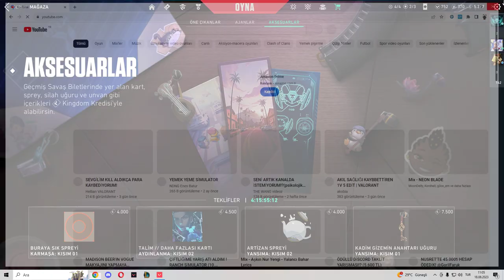HEP SONA KALIYORSUN DİYEN LURKER KIZA OYUNU KAZANDIRDIM!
immo gümüşte oynarsa ? :

 • GÜMÜŞ GÜNLÜKLERİ - 1

en iyi editimiz:

 • ŞAKA LA ŞAKA BEN ...

bize meydan okurlarsa ?:

 • VALORANT DA EKİBİ...

güneş nkbi edit :

 • Valorant Montage-...

OUTLAST-1
BÖLÜM:1

OUTLAST-1
BÖLÜM:1